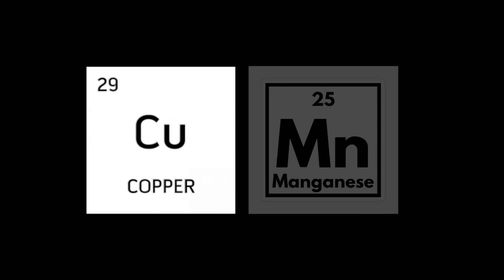Breaking Brad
copper...